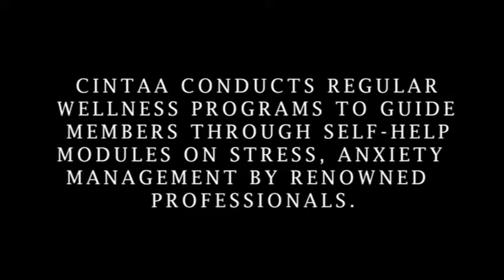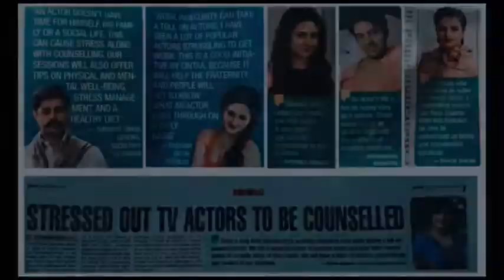CINTAA regularly conducts health & Wellness programs for its members